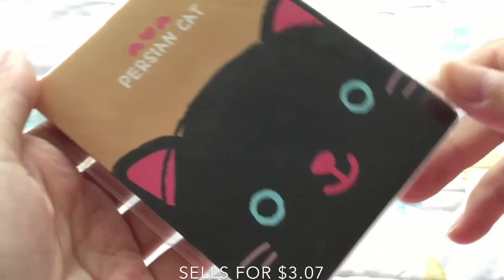Unboxing squishy - Mở hộp squishy siêu đẹp từ Banggood phần 3 | Creative Handmade